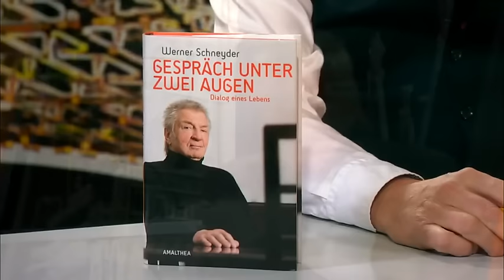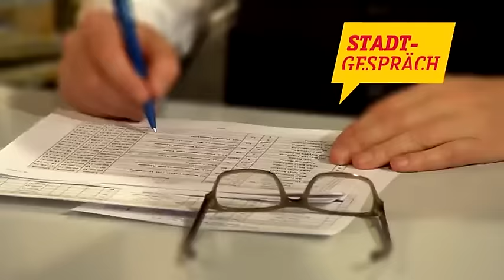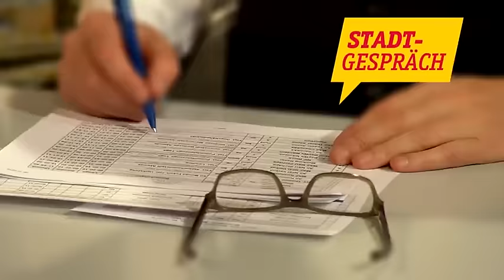Werner Schneyder - Kabarettist und Autor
Werner Schneyder, Kabarettist, Schauspieler und Autor, im Gespräch mit Jörg van Hooven.…